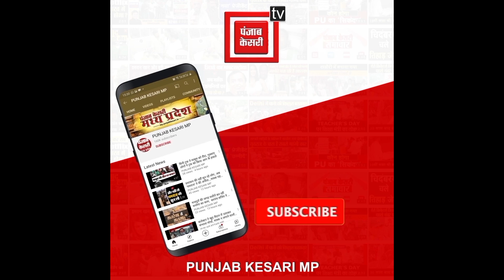भारी बारिश पर भारी आस्था और परंपरा, काशी के घाट पर तेज बरसात के बीच हो रही गंगा आरती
Also Watch ►